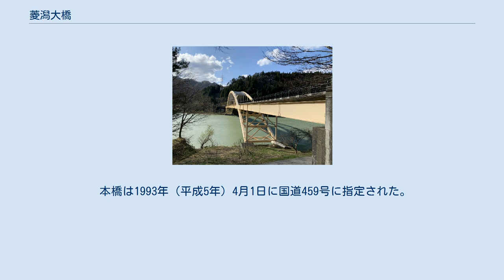菱潟大橋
菱潟大橋（ひしがたおおはし）は、新潟県東蒲原郡阿賀町豊実の阿賀野川に架かる国道459号の橋長262.16 m（メートル）のローゼ橋。
 新潟県で初めての中路式ローゼ橋であり、架橋当時県内最長の支間長180 mを誇っていた。
豪雪地帯にあるため上弦材・横構に斜度を配した雪覆いを設置した。
工事に際し、右岸側の菱潟地区へは陸路がないことから水上輸送によって資材や建設機器を搬入した。
本橋の完成により菱潟地区への陸路ができた。
 豊実地域は川と山が迫る天険のため交通の不便をきたしており道路事情が劣悪なため住民は主に磐越西線を利用していた。
特に菱潟地区は陸路が存在せず町営の渡船に頼らざるを得なかった。
このため一般県道日出谷停車場宝坂線の鹿瀬町豊実地内の島新田 - 離石間の道路改良に伴って、阿賀野川上流側から順に豊実1号橋（徳石大橋）、豊実2号橋（船渡大橋）、豊実3号橋（菱潟大橋）の3橋を阿賀野川に架橋する計画がなされ、菱潟大橋は1980年（昭和55年）に竣工した。
船渡大橋の竣工をもって、事業が完成し全区間に渡り自動車交通が可能になり観光支援にもなった。
 本橋は1993年（平成5年）4月1日に国道459号に指定された。